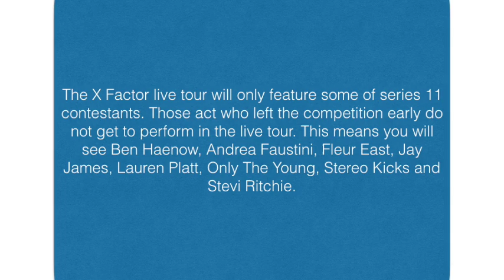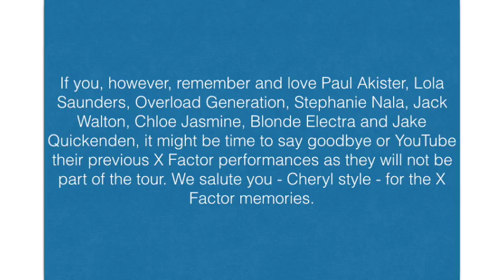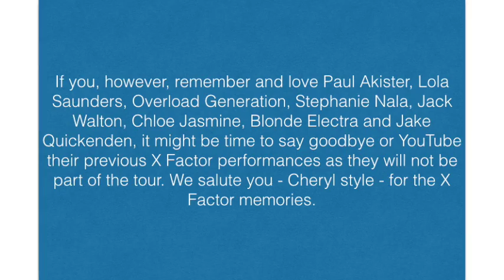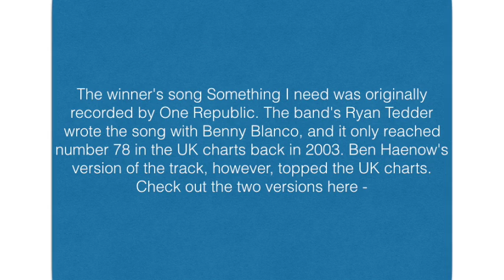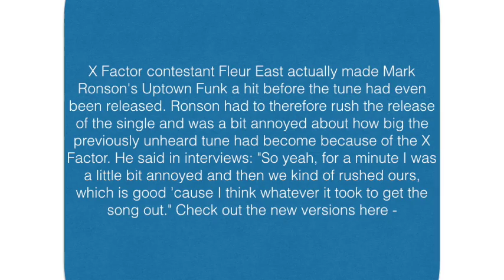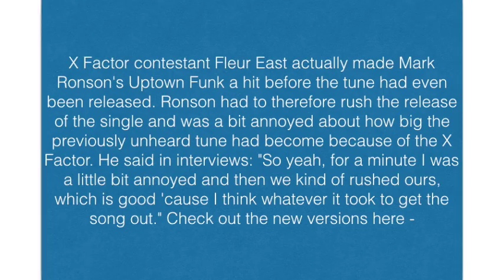Top 4 Facts on X - Factor (Without Music)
Hey Guys this Top 4 fact video is about X Factor and i hope you enjoy it (: !

This is the website i got all of the facts

Editor By Adam Hatton

AH (: !